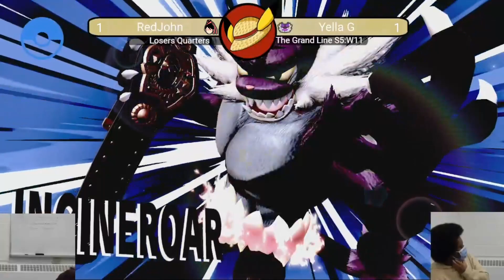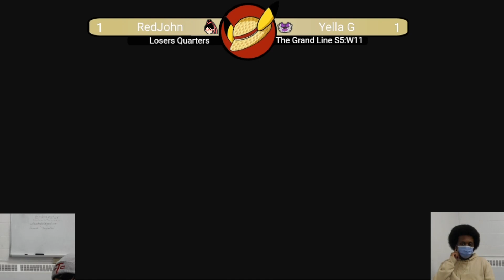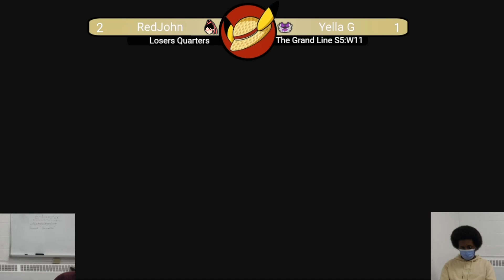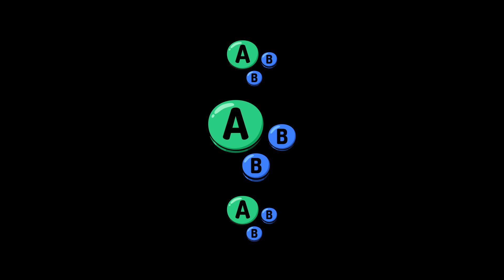GL S5W11 | REDJOHN (Bayonetta) vs Yella G (Incineroar) | Losers Quarters | SSBU Smash Ultimate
REDJOHN vs Yella G